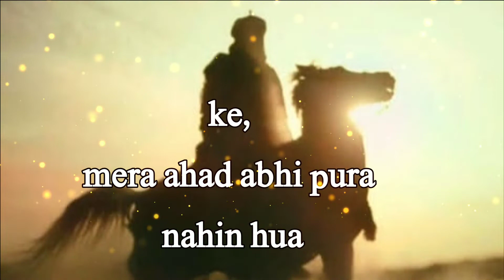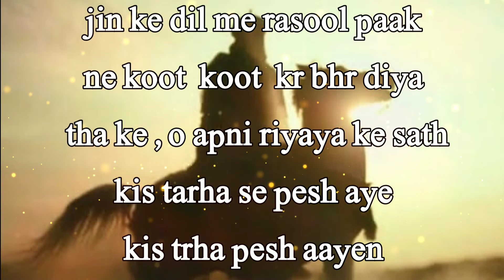True story ❤|| status video 🥀|| islamic waqiya|| motivational video.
: # motivational quotes
# yakeen
# pur aytemaad
# self trust
# motivational shorts
# motivational video
# motivational aqwale zareen
# motivation
# Bharosa
# shorts
move on quotes
# happy life quotes
# enjoying